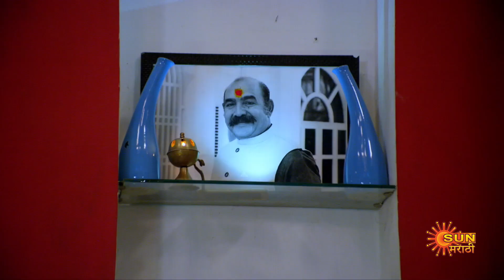Nandini - Full Episode | 04 Nov 2022 | Marathi Serial | Sun Marathi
Watch all Sun Marathi Full episodes FREE on SUN NXT App. Offer Valid only in India, till 31st December.